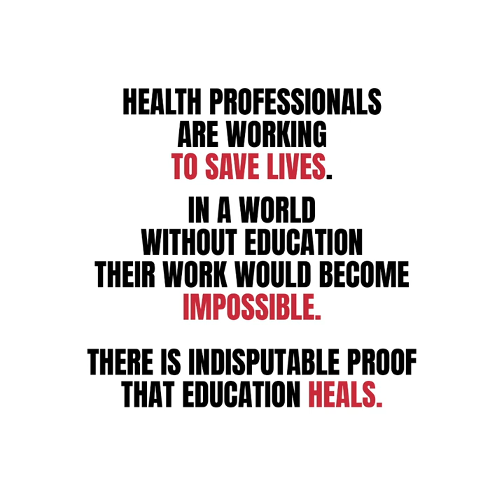Education heals: Meet Patrick Pelloux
From a doctor's point of view, education is a pillar to sustain mankind's health system.